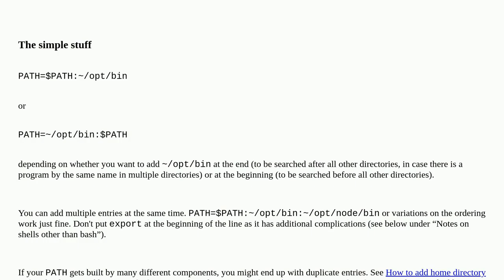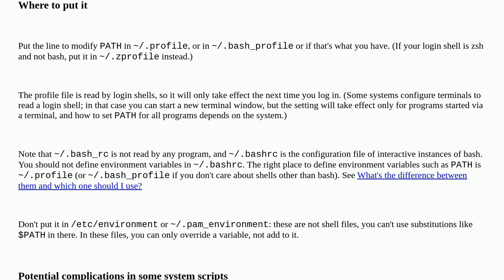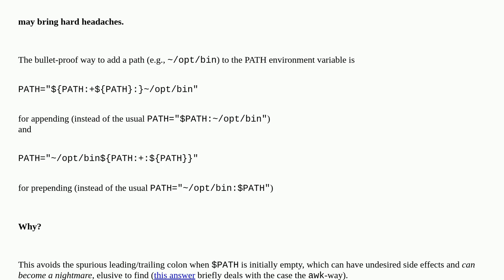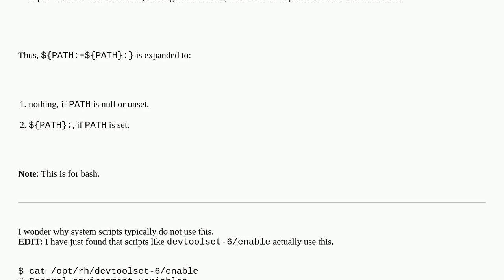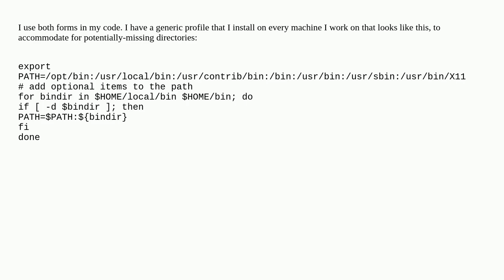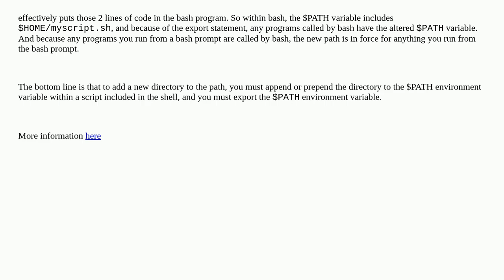How to correctly add a path to PATH?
A special thanks goes out to the community

  bashrc path bash environment-variables